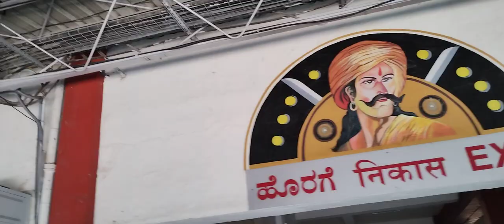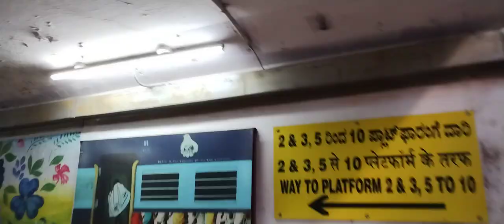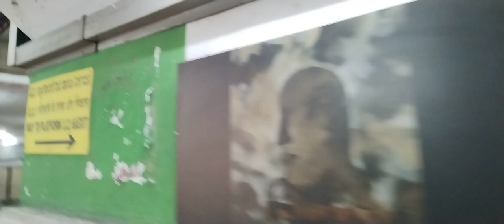Bangalore railway station moving to 7th platform